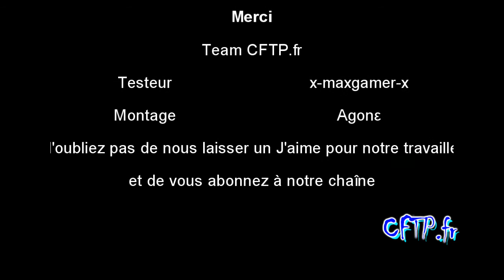Shooter Ultimate de PixelJunt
CFTP.fr et x-maxgamer-x présente:
Shooter ULTIMATE de PixelJunt un excellent jeu entre Shoot'em up et casse-tete, très original avec de très bonnes idées. Les énigmes autour des différents fluides(lave, eau, pétrole, poison, acide gastrique) sont très bien trouvées et la maniabilité et excellente. A acheter pour les amateurs du genre ou pour ceux, comme moi, qui veulent découvrir de nouveaux horizons.Un excellent jeu entre Shoot'em up et casse-tete, très original avec de très bonnes idées. Les énigmes autour des différents fluides(lave, eau, pétrole, poison, acide gastrique) sont très bien trouvées et la maniabilité et excellente. A acheter pour les amateurs du genre ou pour ceux, comme moi, qui veulent découvrir de nouveaux horizons.